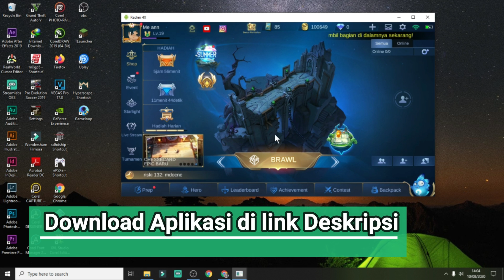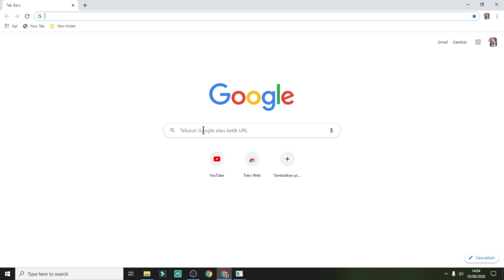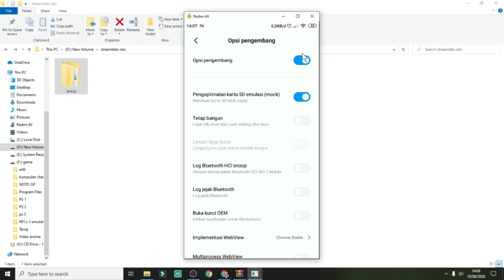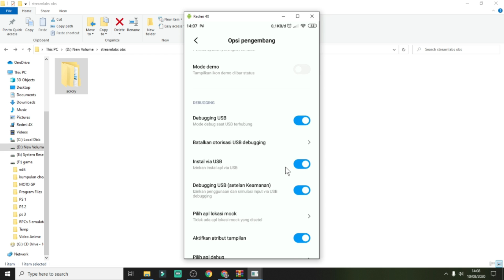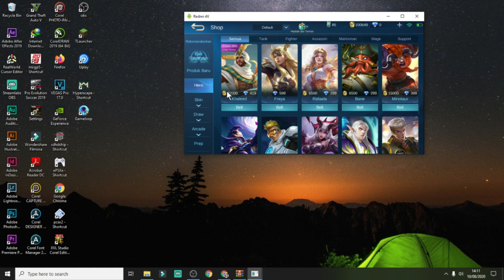CARA MEMAINKAN GAME MOBILE LEGEND DI LAPTOP/PC TANPA EMULATOR 100% WORK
Cara main mobile legends di laptop dan pc tanpa emulator

Hallo teman-teman semua jumpa lagi di channel kawan ikhwan, jadi di video kali ini saya akan memberikan tutorial yaitu cara main mobile legend di laptop atau pc dengan tanpa emulator

Bagi teman-teman yang spesifikasi ram laptop atau pc nya kecil bisa coba cara ini, karena tidak membutuhkan space memory yang banyak
TONTON JUGA VIDEO YANG BERKAITAN DENGAN VIDEO DIATAS DARI CHANNEL INI JIKA ADA YANG BELUM MENGERTI :

Untuk APLIKASI yang di gunakan bisa DOWNLOAD di LINK yang sudah saya sediakan :

Oke langsung aja kita simak tutorialnya